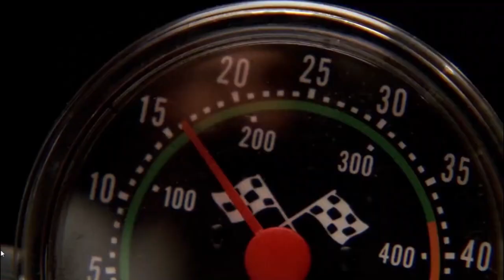John Locke: The Soul of Lost - Grab Bag Analysis [2]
Explore the captivating essence of "Lost" in the 2nd grab-bag analysis video as we delve into how John Locke, a pivotal character, breathes life and meaning into the heart of the show. Join us to celebrate the indelible mark that John Locke leaves on the soul of "Lost", and what themes he embodies that truly represent this epic show..